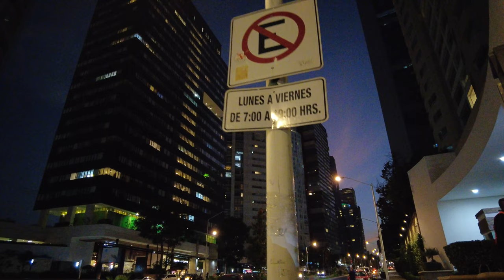[ 4K ] Parque LA MEXICANA Y LOS EDIFCIOS MAS GRANDES DE SANTA FE | Mexico city sounds ASMR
En este video nos encontramos en santa fe y en el parque La mexicana que esta muy padre
***EQUIPO***
CAM: Dji Osmo Pocket 2
EDIT: ADOBE PREMIERE PRO